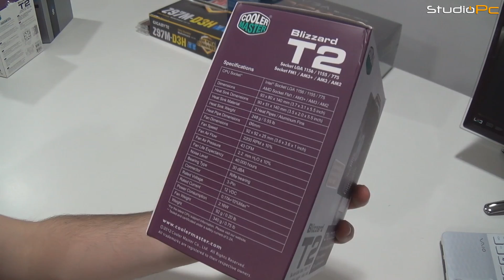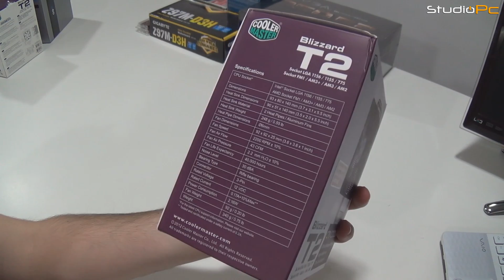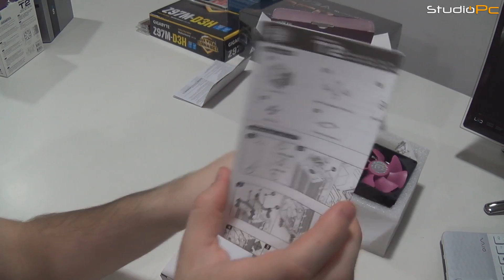StudioPC # Unboxing Cpu Cooler Blizzard T2 Coolermaster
Fala gurizada, unboxing novo no canal. Hoje trazemos esse cpu cooler da Cooler master modelo Blizzard T2, ele tem um custo baixo, e deixa seu computador muito mais bonito e de quebra é muito superior ao cooler box da intel ou amd. Quem curte assista que ficou bem legal. Não esqueçam do like e favorito que nos ajuda muito.

Musicas  :
Okzide - Sin (Electro)

"Song: Dr. Falk - UFO over the Megacity